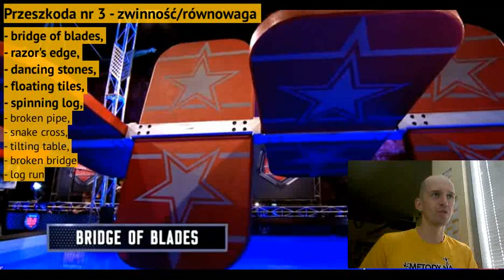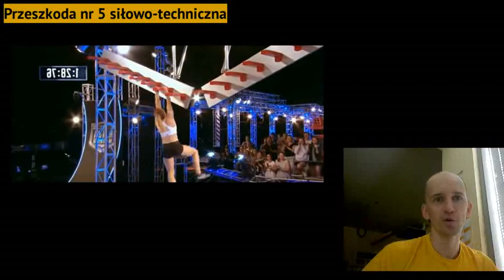Jakie przeszkody będą na 2giej edycji Ninja Warrior Polska? | Moje typy.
Programem interesuję się od dawna, oglądałem praktycznie każdą edycję. Podobieństwa są oczywiste. W materiale moje typy odnośnie przeszkód na torze eliminacyjnym, na które stawiam w drugiej edycji Ninja Warrior Polska :)

Co tydzień we czwartek film z nowymi technikami pokonywania przeszkód, nie chcesz przeoczyć - zastanów się nad subem :)